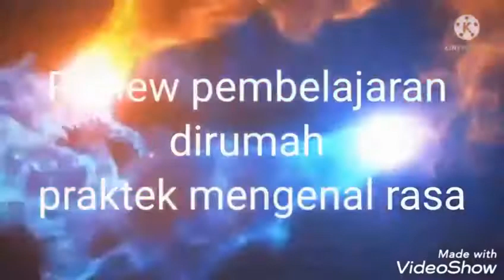hasil belajar dirumah praktek mengenal rasa tk siwi peni cluring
Assalamualaikum kali saya mau mereview hasil nelajar ditrumak praktek mengaenal rasa